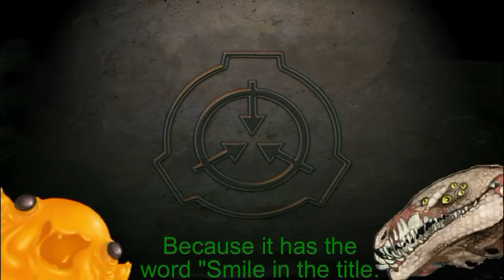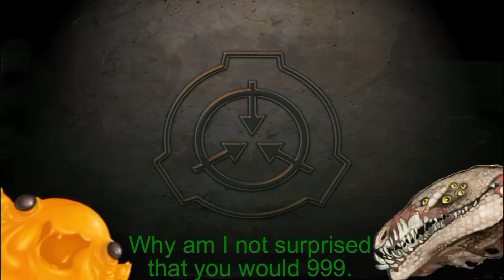SCP-682 & SCP-999 Reacts To Smile HD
In this episode 682 and 999 watches the infamous YouTube video, Smile HD. Sorry for not uploading it in time, the internet will do that to you sometimes. -.-; But it is up and I hope you guys enjoy it. =]